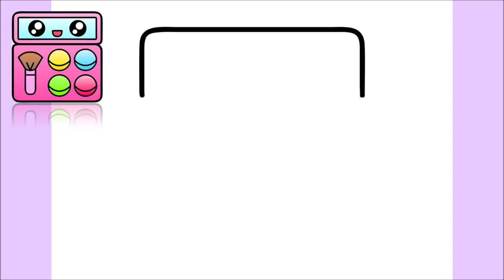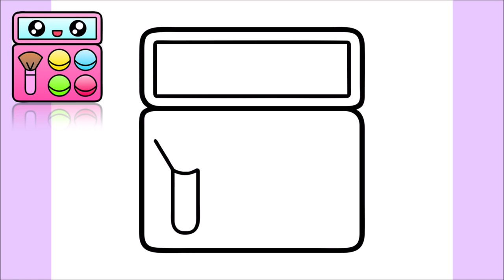HOW TO DRAW A CUTE MAKEUP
كيفية رسم
እንዴት እንደሚሳል
كيف ترسم
Ինչպես նկարել
necə çəkmək
nola marraztu
কিভাবে আকে
як маляваць
kako crtati
как да рисувам
ಹೇಗೆ ಸೆಳೆಯುವುದು
com dibuixar
сурет салу
sa unsa nga paagi aron sa pagkalos
mmene kudzatunga
如何画
如何畫
nzira yekukwevera
කොහොමද අඳින්නේ
그리는 방법
kako nacrtati
çawa bikujin
hvordan man tegner
ako kresliť
kako narisati
Kiel desegni
kuidas joonistada
Paano Gumuhit
kuinka piirtää
como deseñar
sut i dynnu
როგორ დავხატოთ
איך לצייר
hogyan rajzolj
esi ise
ווי צו ציען
cara menggambar
描く方法
cara nggambar
របៀបគូរ
ວິທີການແຕ້ມ
duci
kā zīmēt
kaip piešti
wéi zeechnen
како да црташ
എങ്ങനെ വരയ്ക്കണം
kif tfassal
me pehea ki te utu
कसे काढावे
хэрхэн зурах
څنګه رسم
چطوری طراحی کنیم
jak narysować
ਕਿਵੇਂ ਖਿੱਚਣਾ ਹੈ
кантип тартат
cum să atragă
как нарисовать
le auala e faalatalata
Како цртати
ho hohela joang
ڪئين ٺاهيو
வரைவது எப்படி
jak kreslit
ఎలా గీయాలి
nasıl çizilir
як намалювати
indlela yokudweba
indlela ukudweba